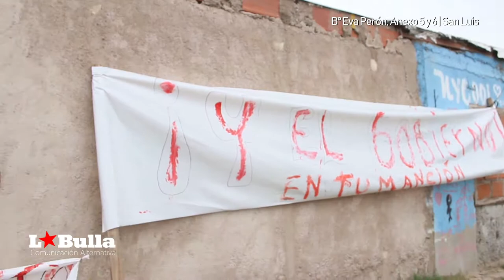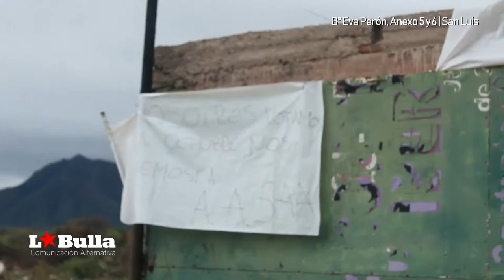San Luis, vecinas/os luchan por el derecho a una vivienda digna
Vecinxs del BarrioEvaPerón, Anexo 5 resisten en la toma pacífica mientras la policia ha comenzado a reprimir con balas de gomas y de pintura.
Niñxs, jovenes y adultxs han quedado heridxs con las balas disparadas por la policía.